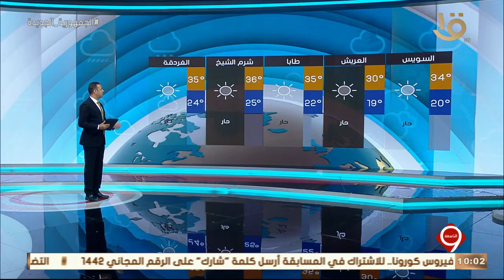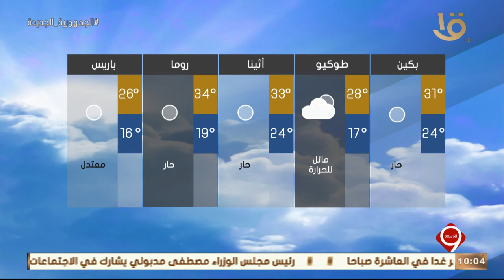نشرة التاسعة | بيان بدرجات الحرارة المتوقعة